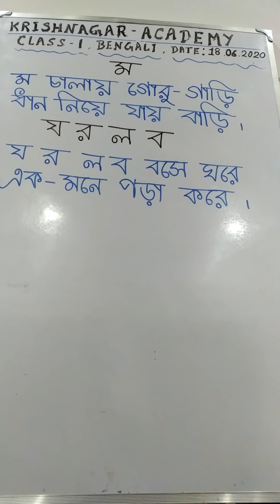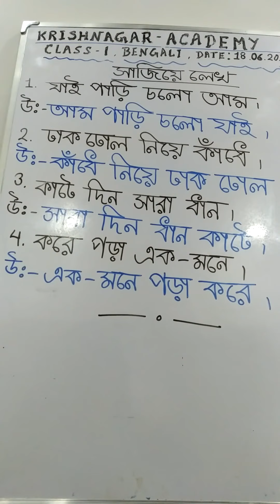Class I Bengali 18 06 2020